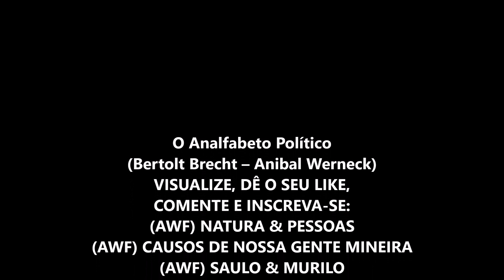(AWF) MINHAS GERAIS – 034 [Alma Mineira]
O Analfabeto Político
(Bertolt Brecht – Anibal Werneck)
VISUALIZE, DÊ O SEU LIKE,
(AWF) NATURA & PESSOAS
(AWF) CAUSOS DE NOSSA GENTE MINEIRA
(AWF) SAULO & MURILO
(AWF) MINHAS GERAIS [Alma Mineira]
(AWF) MINHAS GERAIS [De Angelis]
(AWF) MINHAS GERAIS [Vampirando]
(AWF) TUCANLINO, ESDOBÃO, BOI & OUTROS
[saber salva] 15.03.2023